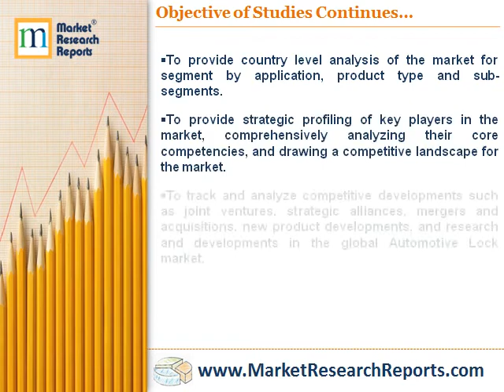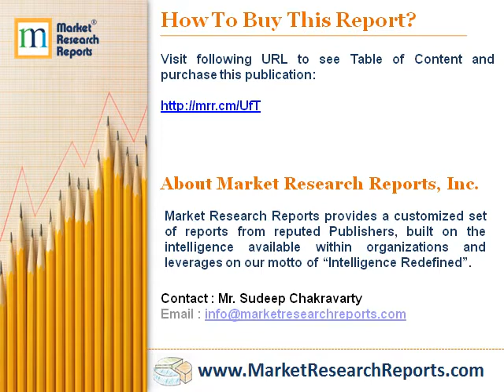Global Automotive Lock Industry Market Research 2017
Market Research Reports, Inc. has announced the addition of “Global Automotive Lock Industry Market Research 2017” research report to their